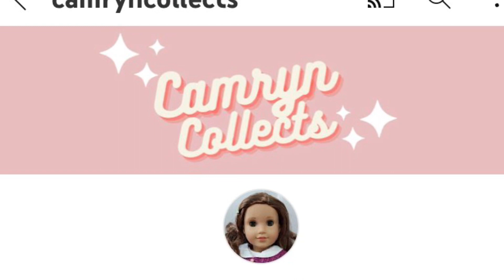American girl top 10 wish list!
Just a short video of the top 10 dolls I wish were in my collection!
This video in collaboration with Camryn who did the same video.